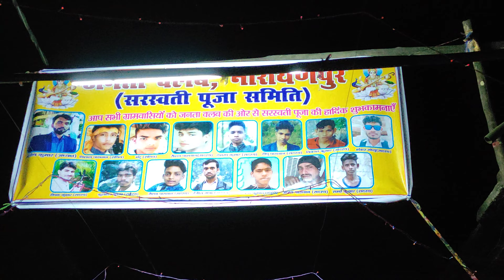सरस्वती पूजा का आज पहली बार Dicoretion Best Kuch Naya Huwa He Vlog Video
Aaj Dicorestion Kesa He bhai  Camet Vlog Video New Style
नमस्कार दोस्तों आपका बुत बहुत स्वागत हैं हमारे चैनल {Shankar Golu Hazaribag}मे मैनें यह चेैनाल उन सभी दोस्तों के लिए बनाया हैं जो & Mobail.laptop Pc.नए नए अधुनिक सीखना पसंद करते हैं
Shankar Golu Hazaribag चैनल मै रोजना
नए अधुनिक  नए नए  Video को देखने के लिए मेरा ✔Dj Shankar Golu Hazaribag चेनल को  Subscribs ओर कई🔔धंटा को दबना ना भूले
हमरा मकस्द किसी को ठेस पहुंचाने का नही है या फीर जातिवाद को भी हम विरोध नही करते हम तो बस आपने भारत  देश को No.1 बनाने मे लागे हैं आपलोग मादद किजिए ✍ Please Subscribe To Shankar Golu Hazaribag Thinks
Please copyright no u help me youTube mastar.
आप मादद किजिए
Chenal ko [ Subscribes🔔 Hazaribag
(((सपोट करो))धयनवाद